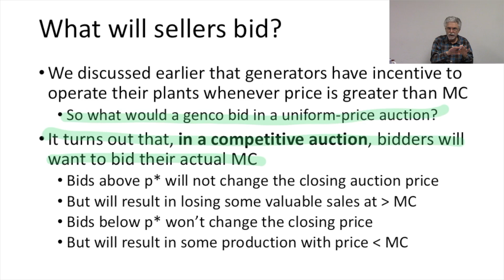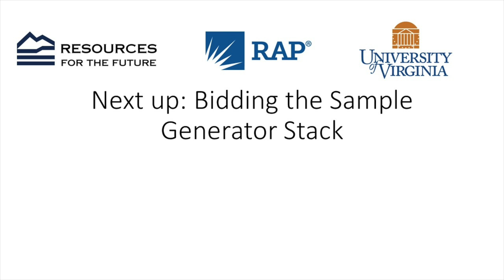Economics #59: Bidding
This video is part of a curriculum on the theory and application of economic-engineering concepts underlying competitive electricity markets. This video is part of the sixth module: contracts, auctions, and exchanges. This module explains the various mechanisms through which wholesale buyers and sellers of electricity interact. The PowerPoint slides used in this module are available freely

Ranjit Bharvirkar from the Regulatory Assistance Project, William Shobe from the University of Virginia, and Dallas Burtraw from Resources for the Future taught this curriculum at several workshops organized by POSOCO.